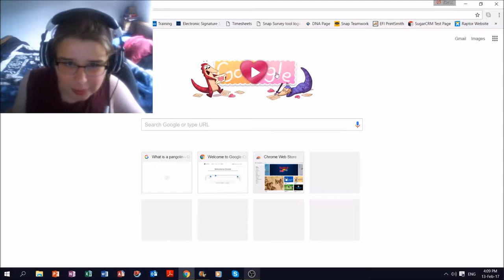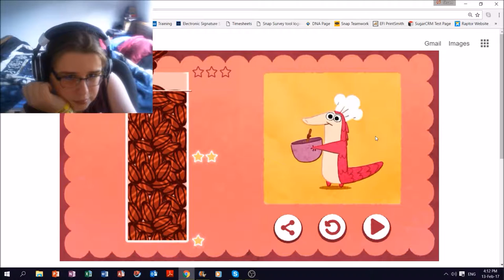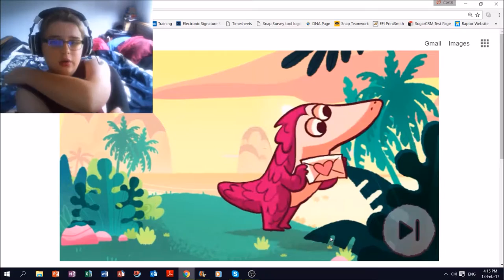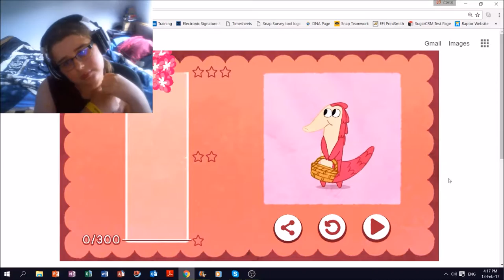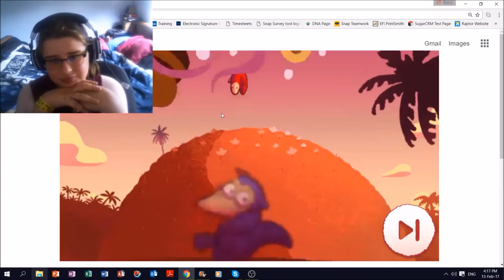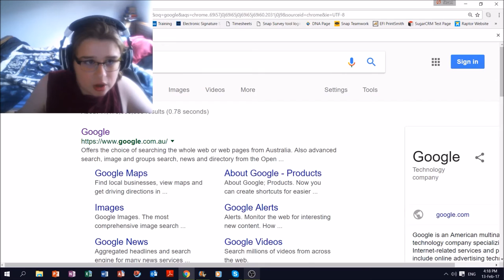Google Valentine's Day Game | Day 1 Pangolin | [Episode 1]